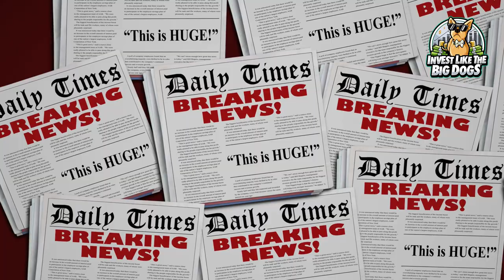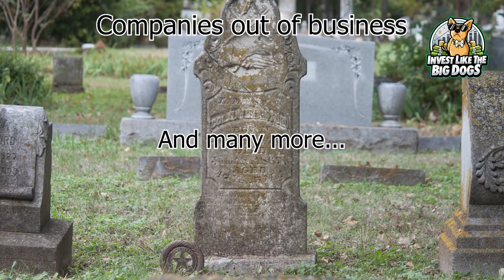How and Why the Big Dogs Diversify Their Investments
For years, chickens have been warning us not to put all of our eggs in one basket. Many Humans do not tend to follow this advice because they find it fowl. Sorry, I can’t resist…what do you want from me, I’m just a dog! Anyhoo, what they’re talking about is diversification. In this episode, you’ll learn how the Big Dogs think about it and apply it to their training. Woof!

About me
Hi, I’m Bogle, but my friends call me Bo. Yep, I’m a dog. I chase the occasional ball-ball here and there and terrorize that pesky mailman. But that’s where the similarities end. When it comes to investing in the stock market, I’m kind of a big deal! Maybe you’ve sniffed at investing but never tried it, or maybe you don’t even know where to start. Maybe you think it’s too risky or you’ve tried it and lost money. Well, it just so happens that dogs are pretty good at investing. So, to help you out, I put together a series of short videos that will teach you how to be successful. I made it so easy, even Humans can understand it. It’s totally free. All you need to do is watch a commercial here or there and a portion of proceeds will be donated to our furry friends in the animal shelters. In the end, you’ll know how to Invest Like the Big Dogs™. Why am I doing this? Because I’m an investor’s best friend, of course! So, enjoy the videos and strategy that may just change your life. Woof!